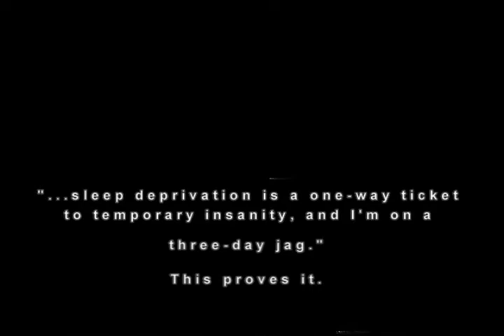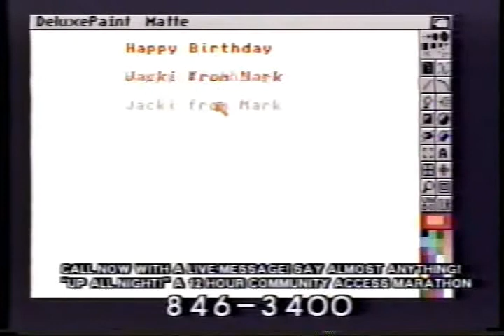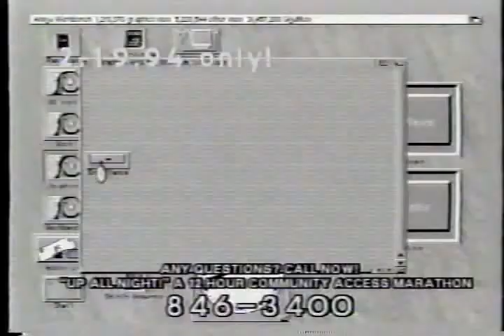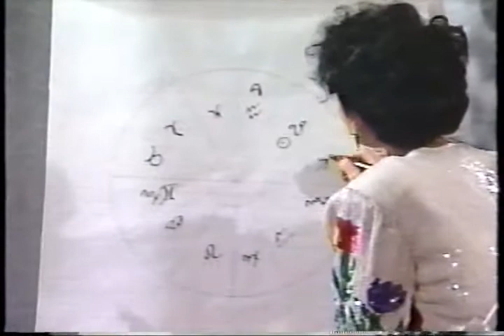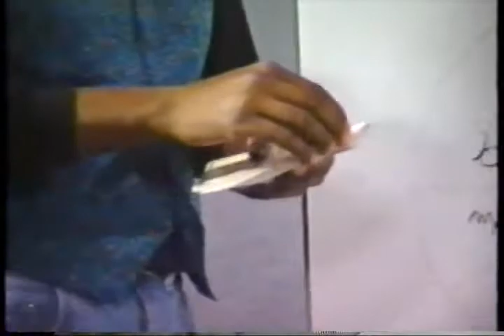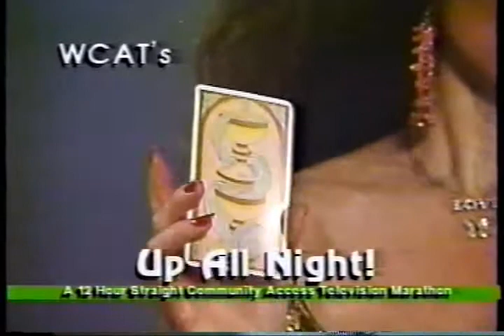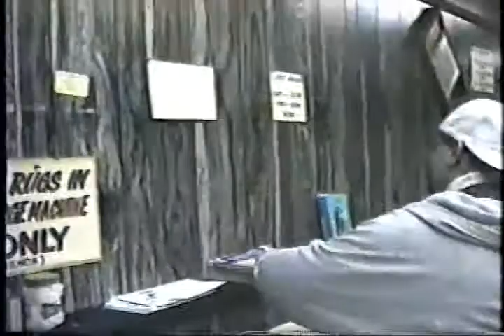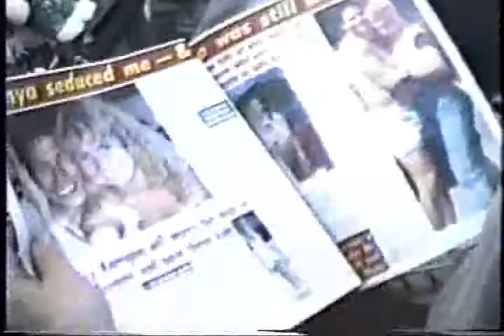Up All Night I - part 1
live all-night show produced by Orman Beckles and Shawn McCarthy on February 19, 1994 at Winthrop Community Access Television (non-profit organization)